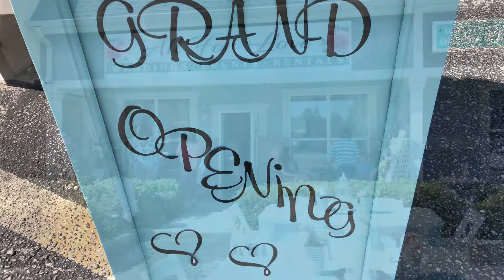All for Love Weddings, Events & Rentals Ribbon Cutting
A look back at our ribbon cutting with All For Love Weddings, Events & Rentals!